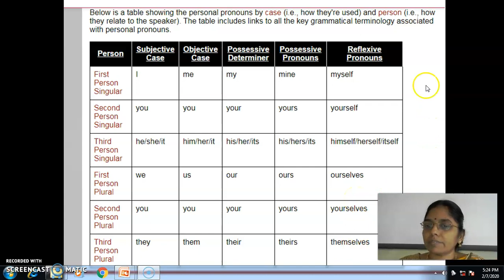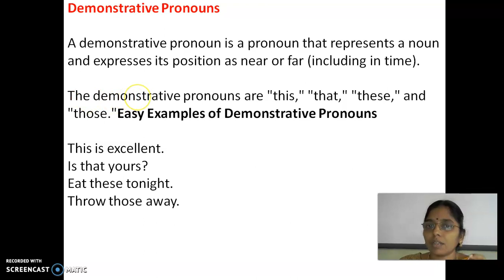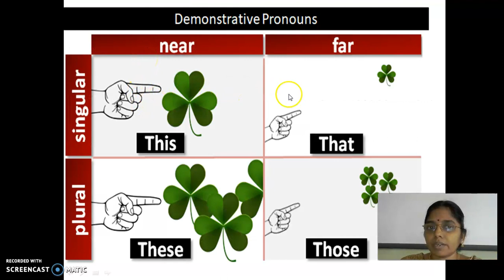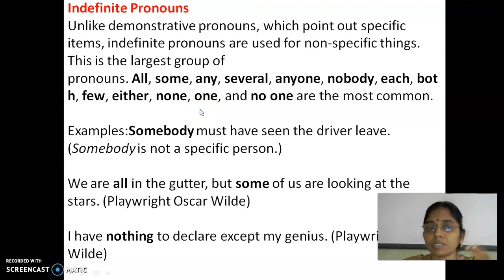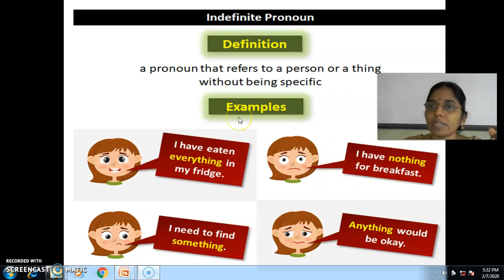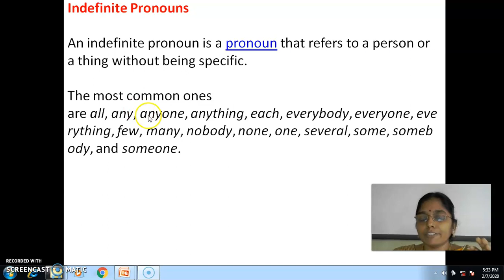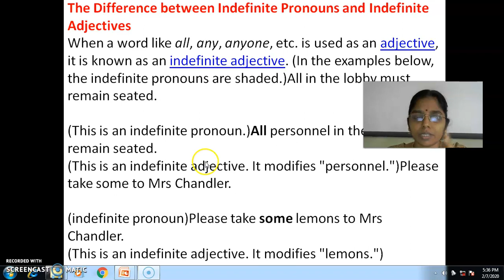GGVS6 SE C2 GRAMMARPRONOUN P2